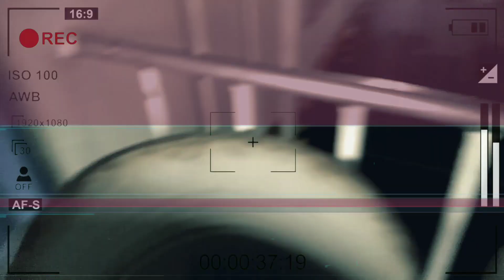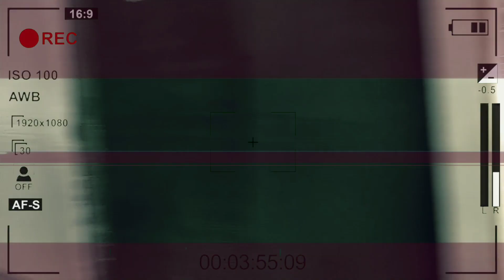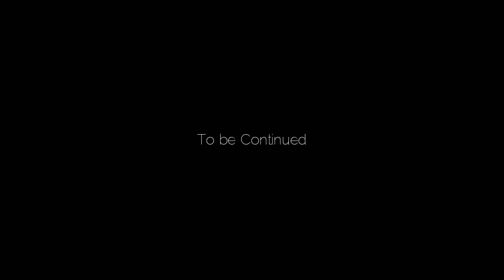Survival 6 day Anchorage